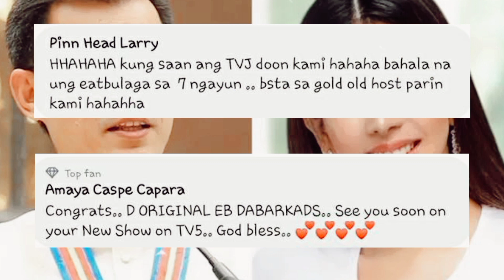Bagong Host? Isko Moreno at si Herlene Budol pasok sa Bagong Eat Bulaga